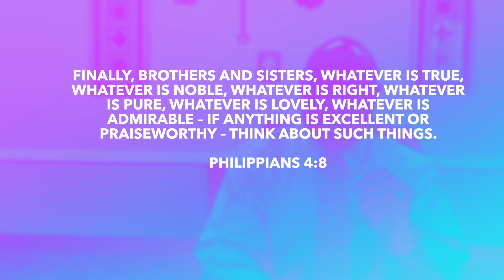Share with us in this brief moment of inspiration on the topic "Focus"